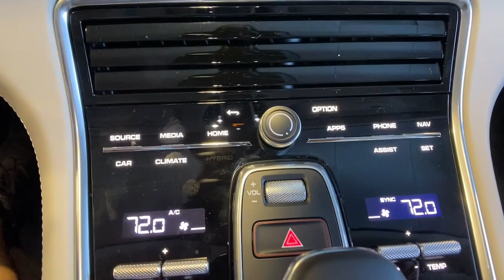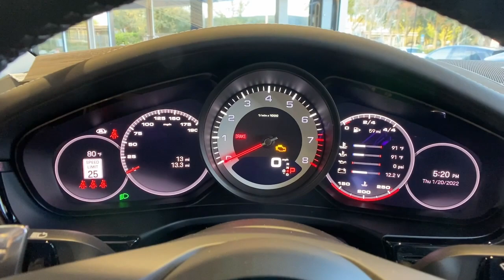2022 Porsche Panamera Orlando, Winter Park, Lake Mary, Maitland, Sanford, FL NL100662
Chalk New 2022 Porsche Panamera available in Orlando, Florida at Porsche of Orlando. Servicing the Orlando, Winter Park, Lake Mary, Maitland, Sanford, FL area.

Premium Package,Wheels: 21 Exclusive Design In High-Gloss Black,Black/Chalk; Leather Seat Trim W/Two-Tone Interior,Chalk,14-Way Power Seats W/Memory Package,Bose Surround Sound System,Rear 2+1 Seats,Front Seat Ventilation,Led Headlights W/Porsche Dynamic Light System,Dual Moonroof,Leather Seats,Navigation System,Central Tachometer In White,Window Trim In High-Gloss Black,Power Steering Plus,Smoking Package,Lane Keeping Assist,Keyless Start,Bluetooth Connection,Rear Spoiler,Cooled Front Seat(S),Storage Package